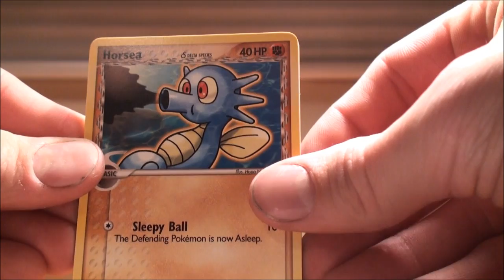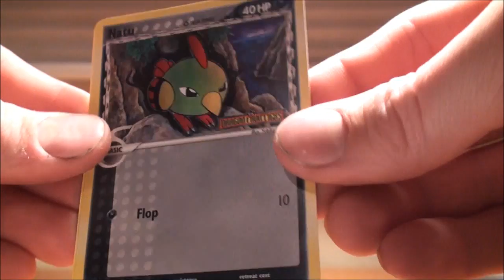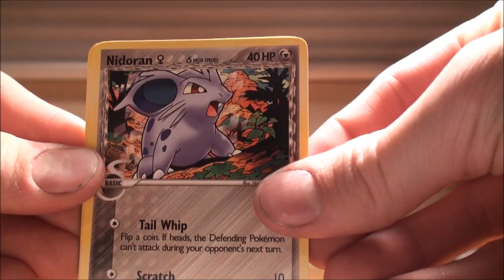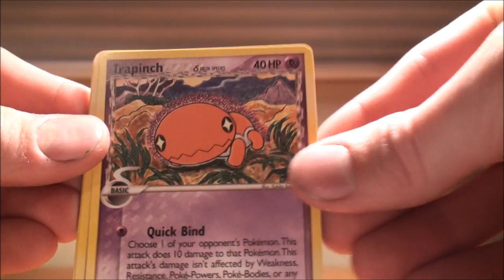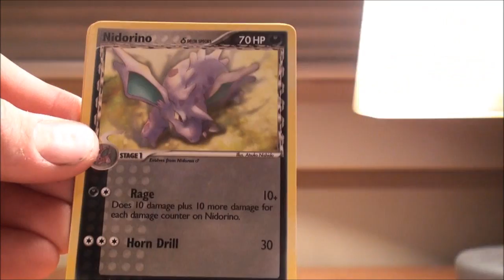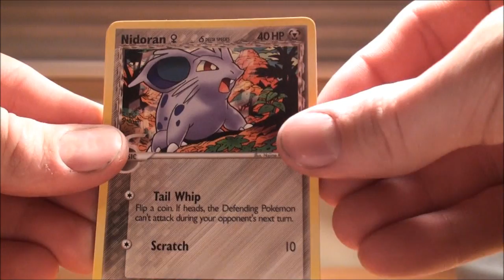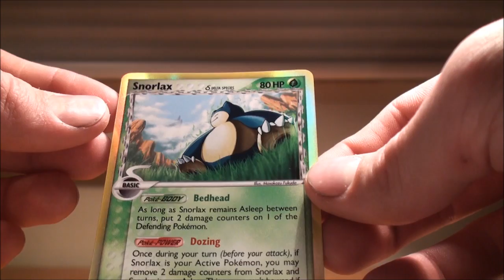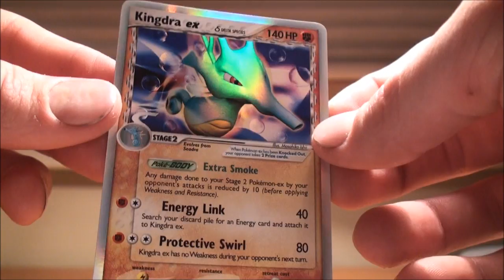Opening an EX Dragon Frontiers Pokemon Booster Box (EX PULL!!) Part 2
Amazing pulls! Greatest booster box of all time